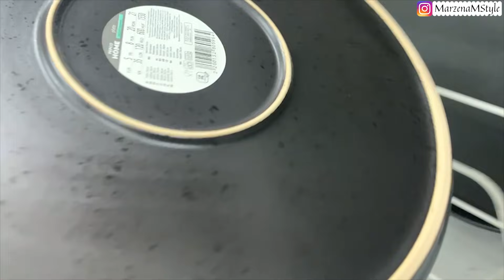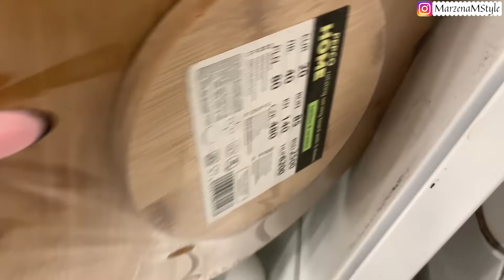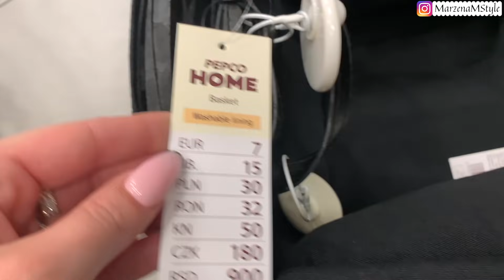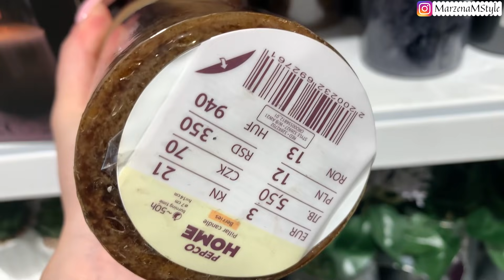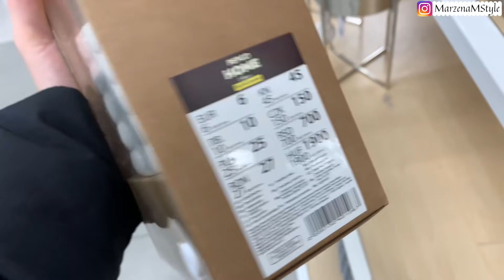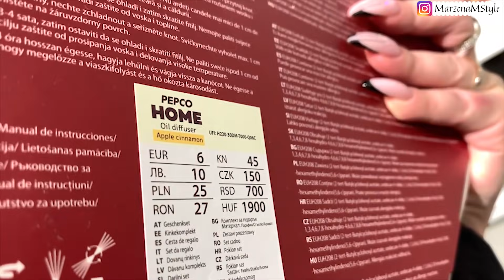PEPCO / NOWOŚCI Z SERII SELECTED I ŚWIĄTECZNE DEKORACJE I OZDOBY / SHOP WITH ME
W dzisiejszym odcinku zapraszam Was na przegląd półek w Pepco. Udało mi się znaleźć większość dekoracji i ozdób ze specjalnej edycji Selected, tworzonej we współpracy z dekoratorami. Akurat seria ta jest nieco droższa od standardowych artykułów home decor w Pepco ale co za tym idzie wyróżnia się lepszą jakością.
Dodatkowo nie zabraknie sporej dawki ozdób świątecznych.

Miłego oglądania :)